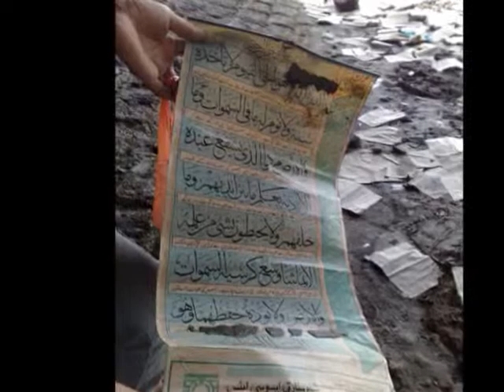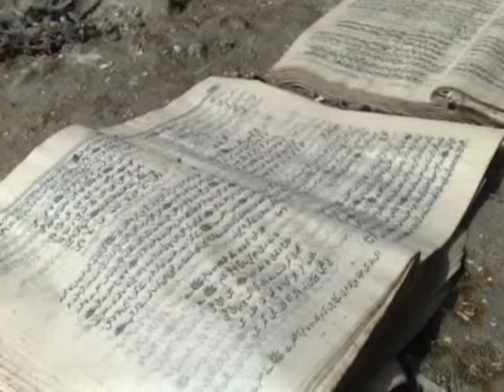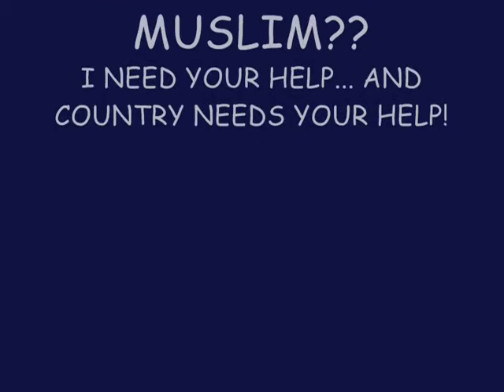are we a real muslim.wmv